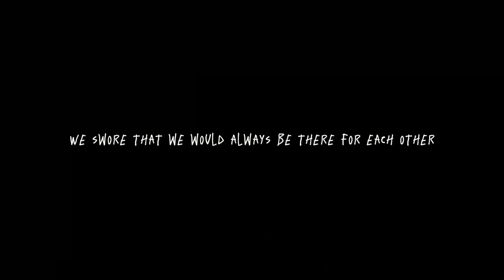Catra - MG1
Song: "MG1" by Machine Girl